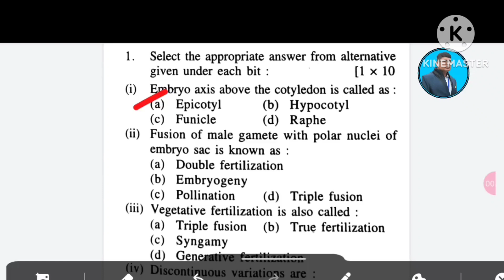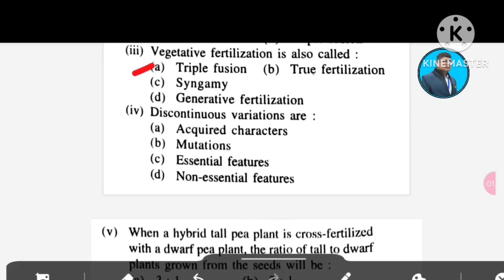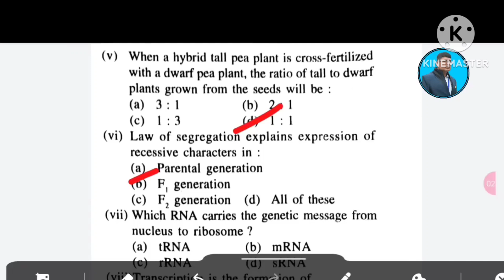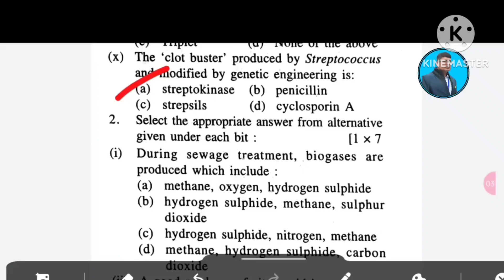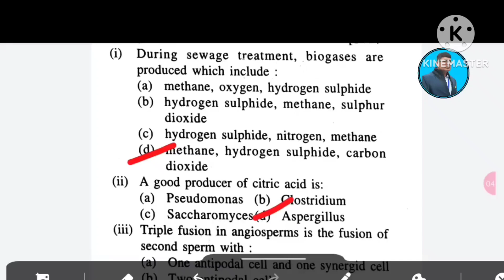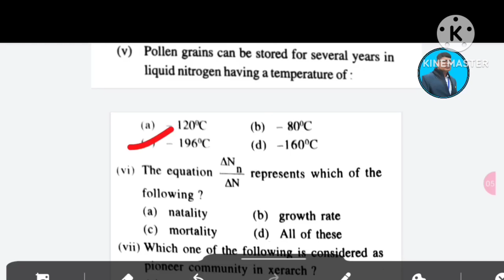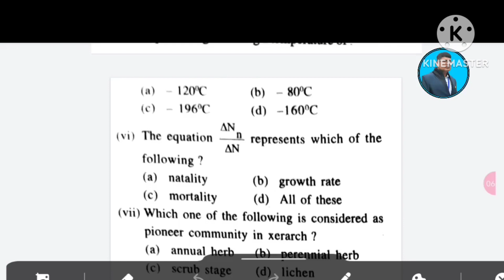Biology selection question 2023(botany) (mcq) ll biology mcq ll botany mcq ll +2 board exam mcq